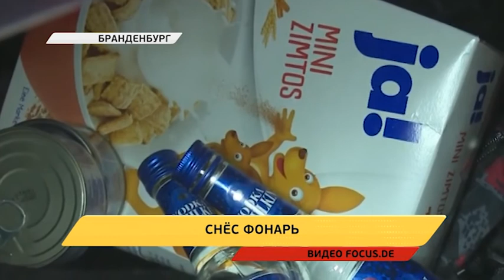Новое время. 09.02.2018 19:00